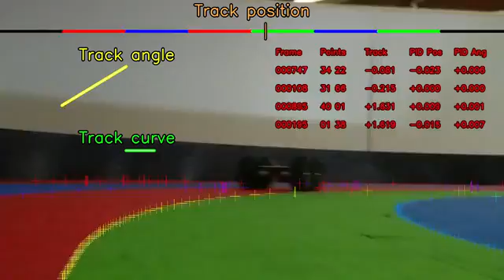Formula Pi, self-driving robot racing with the Raspberry Pi on Kickstarter now